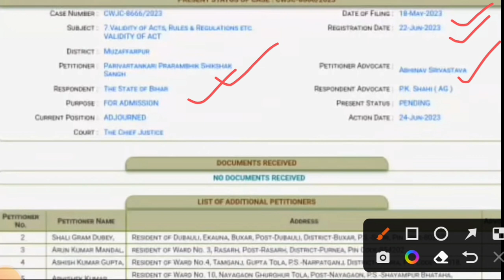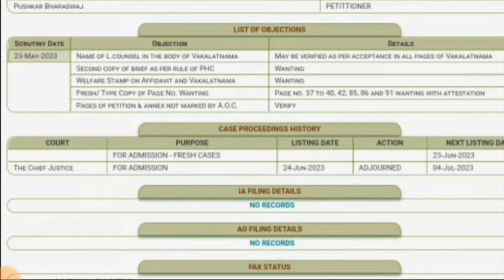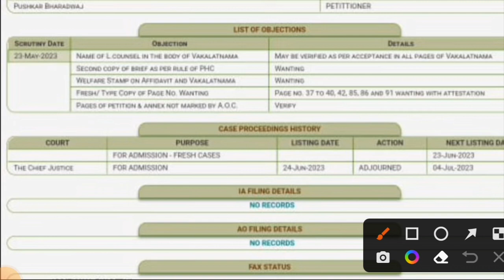1.70 लाख शिक्षक भर्ती कोर्ट सूचना /bpsc court update/bihar shikshak bharti/supertet